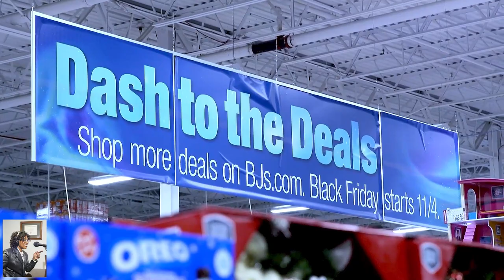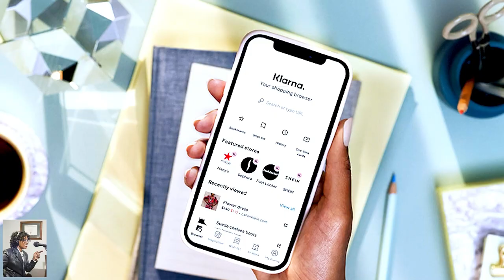Former Star of Real Housewives of NYC courtesy: Cinemark, Lagos, BJs, Klarna